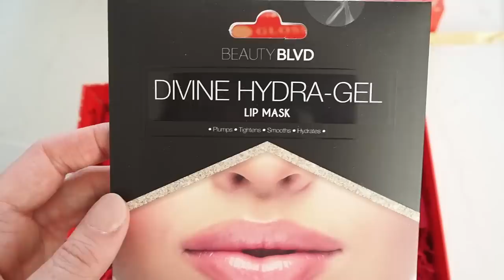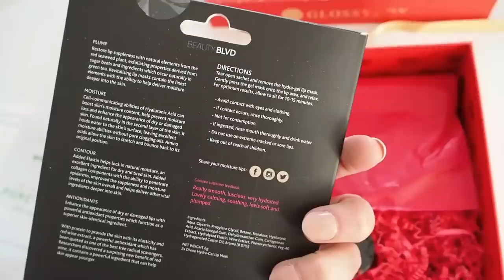CHRISTMAS VLOG | Decorating my tree, Blogger mail un-boxing & a festive week - Bang On Style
Hope you enjoy my Christmassy vlog and my last video of 2018. Thank you for all your support this year xxx

FILMED ON THE OLYMPUS PEN EPL9 AND KIT LENS

SATURDAY
PURPLE pj's
PALE PINK JUMPER

SUNDAY
JUMPER - Marks & Spencer OLD
CHRISTMAS TREE Old Next
TREE SKIRT

MONDAY
DARKER PINK JUMPER

DECEMBER GLOSSYBOX

47 WEST JEWELLERY

WEDNESDAY
CAMEL COAT - Boden OLD
BURBERRY SCARF
ANIMAL JUMPER
LEOPARD TRAINERS

WHITE TROUSERS

SATURDAY
WHITE FLUFFY JUMPER